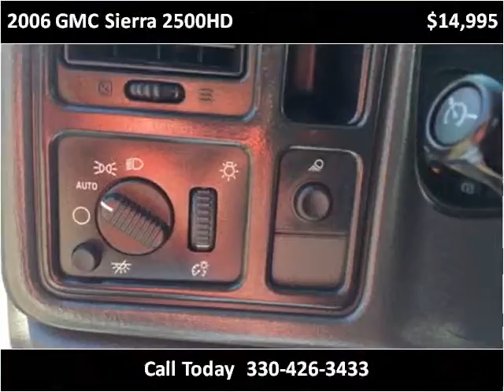2006 GMC Sierra 2500HD Used Cars East Palestine OH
This 2006 GMC Sierra 2500HD is available from Rollerena Auto Sales.